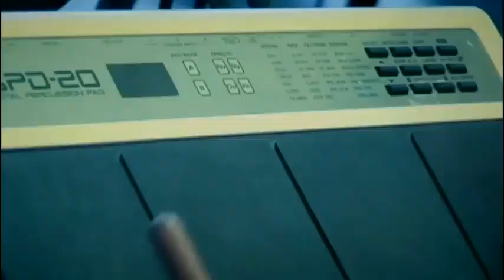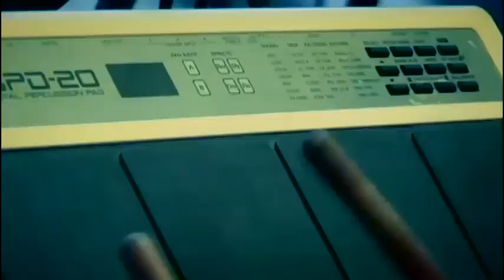GINA VENTOSILLA 2015- ME CUENTAN QUE ANDAS TOMANDO